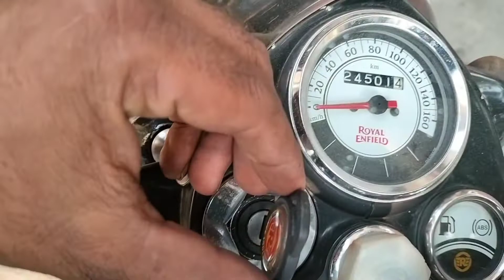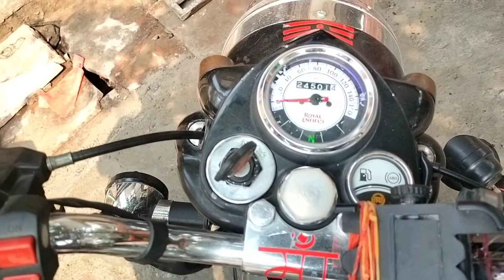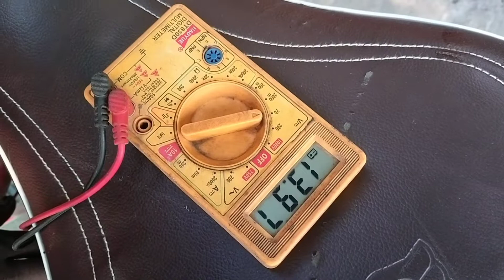royalenfiled classic 350 battery problem